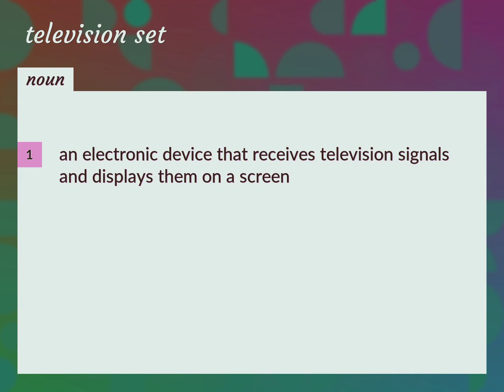Television sets | meaning of Television sets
What is TELEVISION SETS meaning?